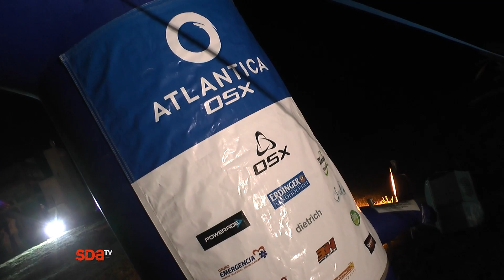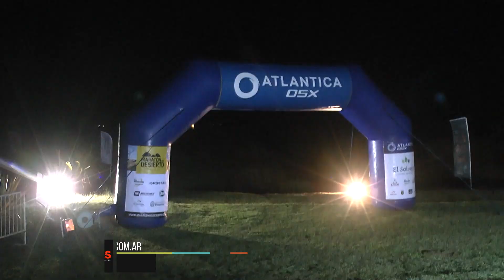Atlantica OSX Ultramaraton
Hola! En este video
Una nueva edición de Atlántica OSX, una Ultramaratónn integramente corrida en playa junto al mar, 100% de Médanos y arena.

► Dale "Me Gusta", Compartilo o Comenta!